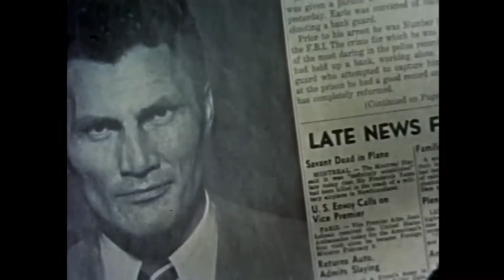I DIED A THOUSAND TIMES (1955) Theatrical Trailer - Jack Palance, Shelley Winters, Lori Nelson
After aging criminal Roy Earle is released from prison he decides to pull one last heist before retiring - by robbing a resort hotel.